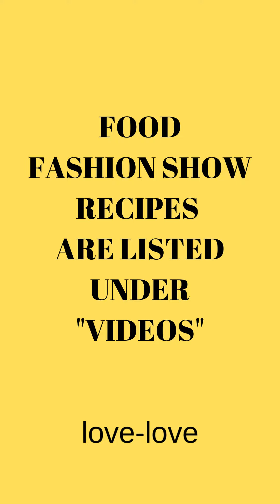FOOD Fashion Show Cooking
This Food Fashion Show video is to showcase the various homemade recipes made available for you on this channel.  I trust that you enjoy them and enjoy the art of cooking.

NOTE:  I would like to take this time to say I really appreciate my SUBSCRIBER FAMILY and appreciate your continuous channel support.

If you are not a subscriber I would like to welcome you to cook with me on a fun and fabulous channel by becoming a part of therealkitchen4realpeople channel family and  helping me reach a goal of 1,000 subscribers by the end of 2023.

WE CAN DO IT! - APPRECIATE YA!